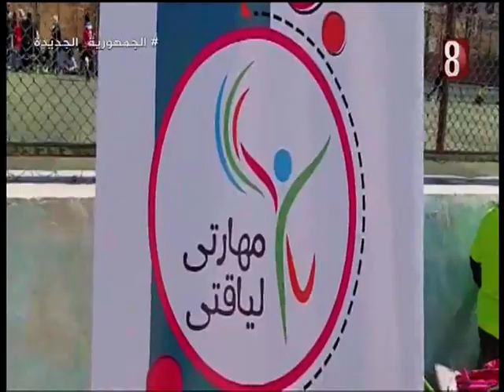انطلاق فاعليات معسكر برنامج الرياضه من اجل التنمية بسوهاج